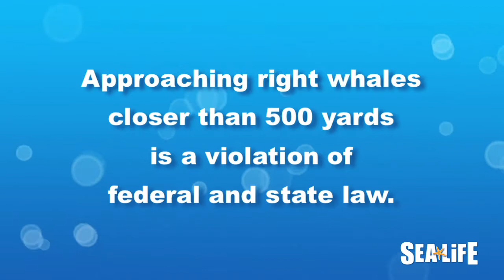World Oceans Day 2013 at SEA LIFE Aquarium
Sea Life Aquariums across the US are joining Whale and Dolphin Conservation in their promotion of the Act Right Now campaign (actrightnow.whales.org) to protect the North Atlantic right whale.  WDC's Act Right Now campaign is designed to educate the masses and grow public support for stronger and more permanent regulations to ensure that right whales have the best chance to survive the threats they face.

With approximately 500 individuals remaining, the North Atlantic right whale is on the brink of extinction with vessel strikes, fishing gear entanglements and a lack of adequate habitat protection continuing to threaten their existence. Currently, seventy-two percent of their known mortality is attributed to human causes.

Sea Life is joining WDC and other wildlife conservation and animal protection groups to collect more than one hundred thousand signatures on a legal petition that asks the National Marine Fisheries Service to extend an existing 10-knot speed limit on the Atlantic coast beyond its December 2013 expiration date and to expand the areas and times when ship speed limits apply to avoid collisions that kill endangered whales.